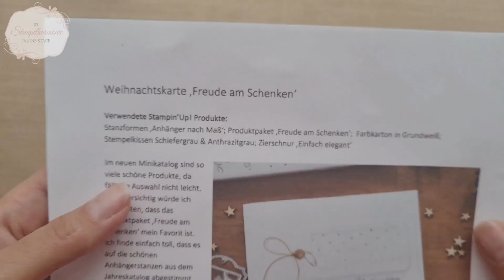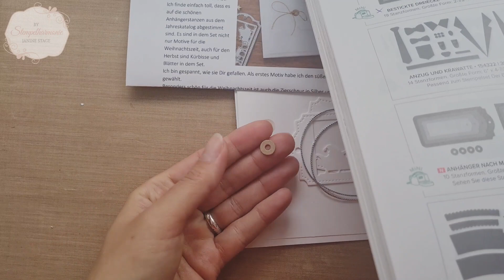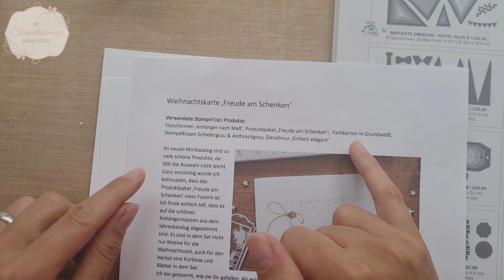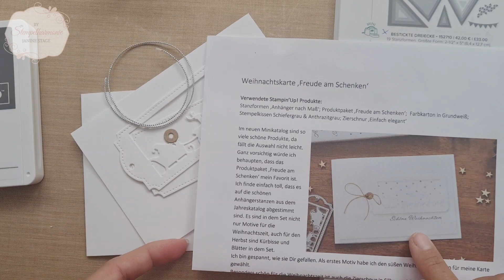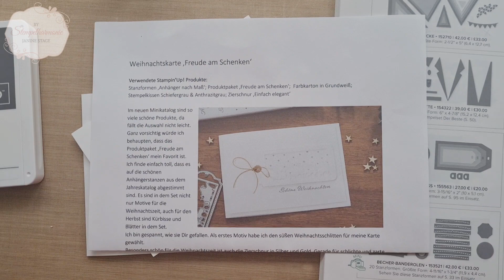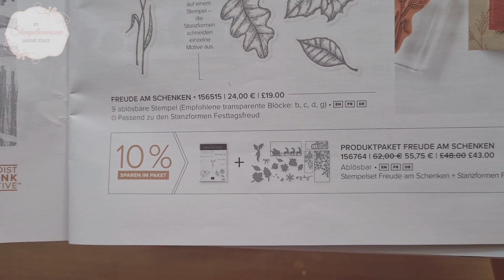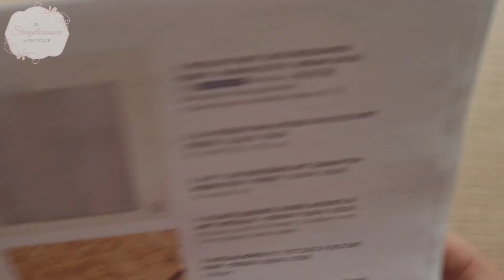Weihnachtskarte basteln mit Produktpaket "Freude am Schenken" | Stampin' Up! | Stempelharmonie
Meine liebe Stempelmama Daniela Gundlach hat mir wieder eine Anleitung für eine schöne Weihnachtskarte und eine persönliche Grußkarte geschickt, die ich euch in diesem Video vorstellen möchte.

Meine Kontaktdaten:
Janine Stage, Potsdam
Danielas Stempelwelt: Danielas Stempelwelt | unabhängige Stampin'Up! Demonstratorin (danielas-stempelwelt.de)

❤️Stampin' Up!❤️
WERKZEUGE & HILFSMITTEL:
#103579 – PAPIERSCHERE
#102300 – PAPIERFALTER
#144107 – AUFHEB-HELFER
#126199 – STEMPEL- UND PERFORIERMATTE
#148187 – STAMPARATUS

KLEBEMITTEL BASICS:
#110755 – MEHRZWECK FLÜSSIGKLEBER
#104332 – SNAIL KLEBEMITTEL
#103683 – MINIKLEBEPUNKTE
#138995 – ABRISS-KLEBEBAND

📺 Wenn Dir meine Videos gefallen, freue ich mich über ein Abo. In meinem Kanal findest Du  neue Videos zum Thema Basteln und  DIY.